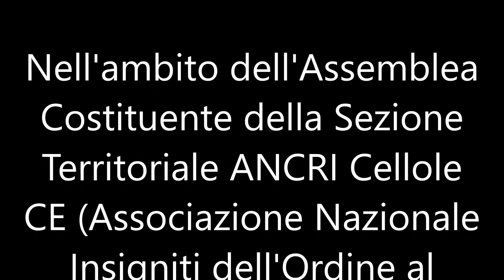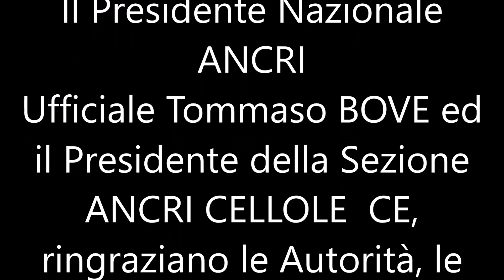Filmato Convegno sulla Legalità come Valore Costituzionale Cellole 21 aprile 2023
Nell'ambito dell'Assemblea Costituente della Sezione Territoriale ANCRI Cellole CE (Associazione Nazionale Insigniti dell'Ordine al Merito della Repubblica", si è svolto nell'auditorium parrochiale il convegno sulla "Legalità come Valore Costituzionale".  Sono intervenute varie autorità Civili, Militari, religiose e alunni di vari istituti del territorio.